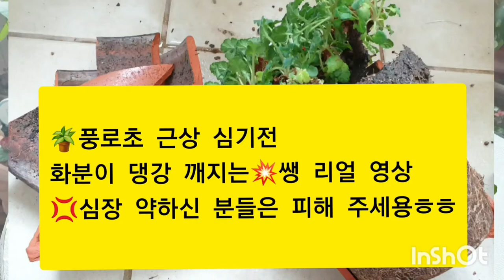🪴풍로초 근상만들기 전 토분이 와장창 깨져버린 리얼 영상